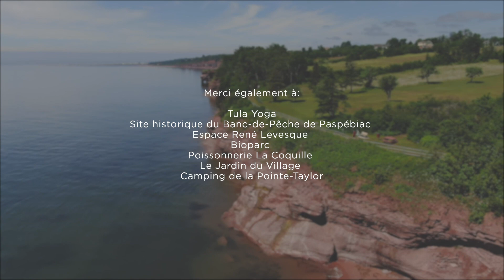200 km de cour arrière - Jour 1 (Gaspésie)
Parce qu’il n’est pas toujours nécessaire d’aller très loin pour partir à l’aventure, découvrez ce que votre cour arrière a à vous offrir ! Suivez Corine et Nicolas, deux nouveaux arrivants à la découverte de leur Baie-des-Chaleurs!

Osez bifurquer de votre itinéraire traditionnel et découvrez les nombreuses municipalités du territoire. Découvrez aussi les paysages, les entreprises et les humains qui façonnent et rendent notre région aussi unique!

Merci aux partenaires : MRC de Bonaventure | MRC Avignon | Chambre de commerce Baiedeschaleurs | SADC de Baie-des-Chaleurs.